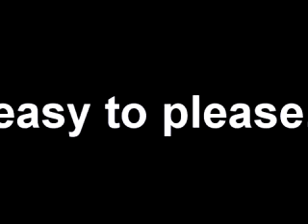Miley.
This is just a vid about miley and justin, and her family and old boyfriends and stuff and about how she's handling things.
IN THE BACKGROUND OF THE MUSIC, YOU HEAR VOICES FIGHTING. act like that's miley and nick fighting if you can understand what they're saying.